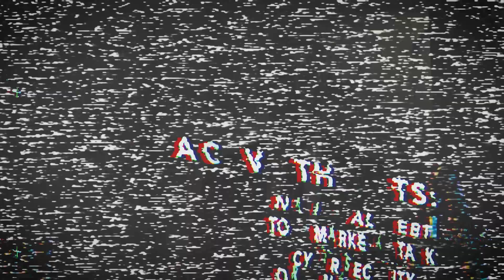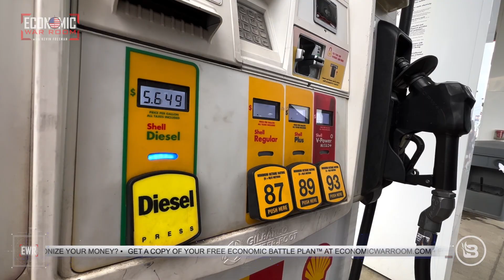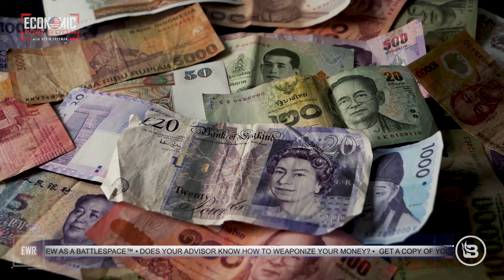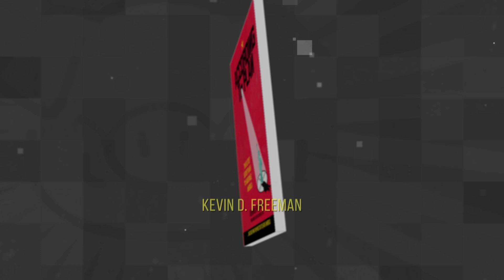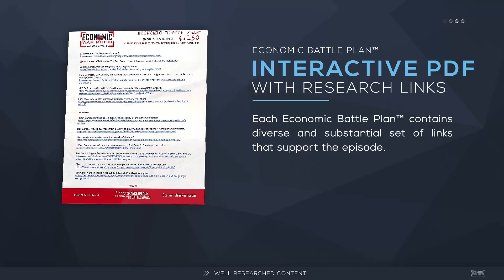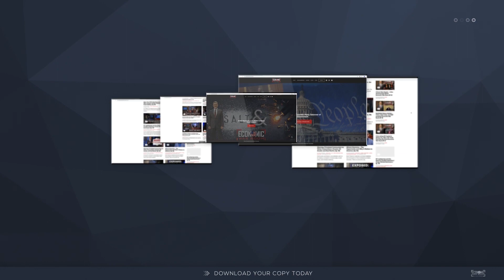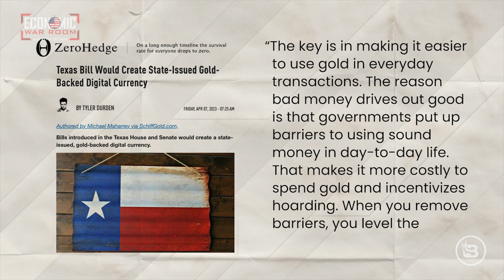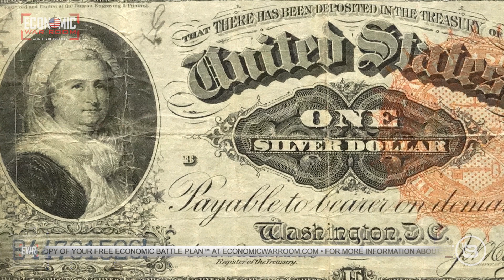Monopoly Money vs State Issued Gold Based Currency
In the Economic War Room, we've been working on getting a state to make gold-based currency available to its citizens. For the five years that this program has existed, and for really ten years before that, we have been pushing gold as a currency as provided under the Constitution. Now this idea has made its way to the Texas legislature. Thomas Jefferson said, "Paper is poverty." And it's not even real money. It's just a shadow of money. And the problem with paper currency — we're seeing it today — is that the government can just fire up the printing press and make more when it wants to. Michael Maharrey from the 10th Amendment Center joins Kevin Freeman to talk about why this is so important and what this can mean to the average American.

@ EconomicWarRoom